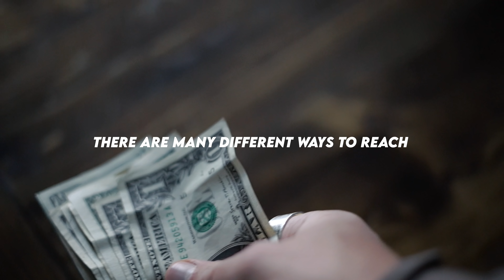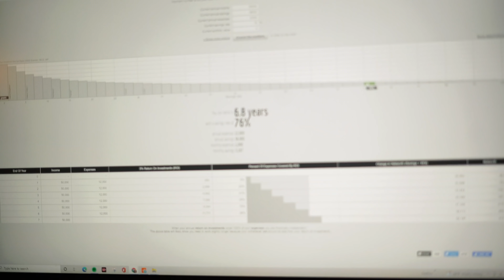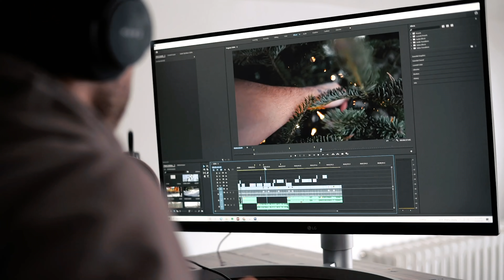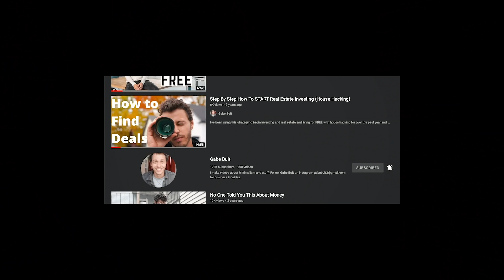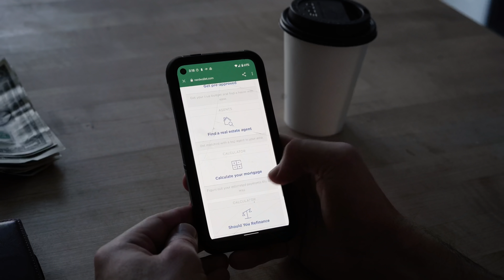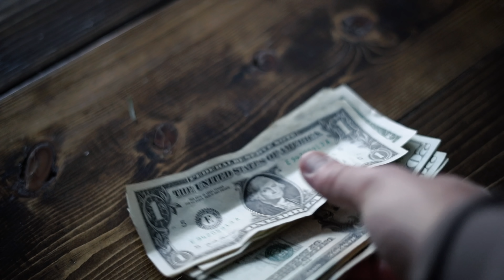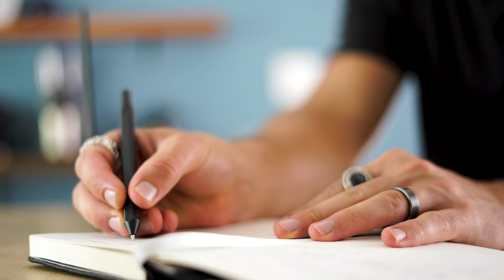How To Retire Early ( 6 Proven Ways )